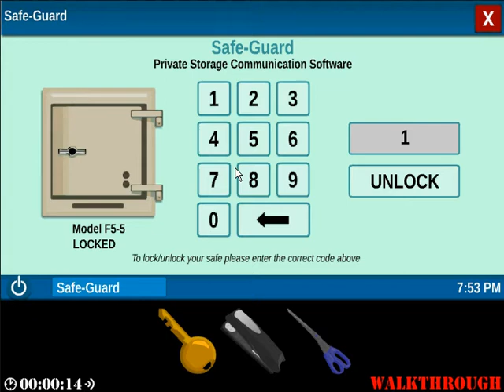Escape the Office Speedrun (37 seconds In-game Timer)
My hand got all twitchy after this.
Should probably get that checked.